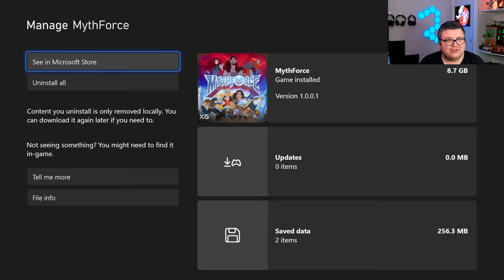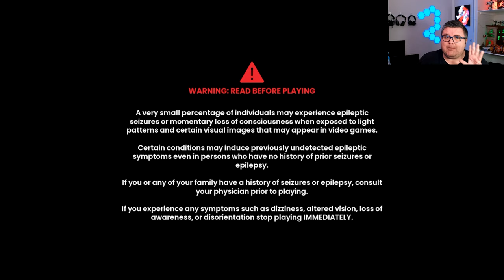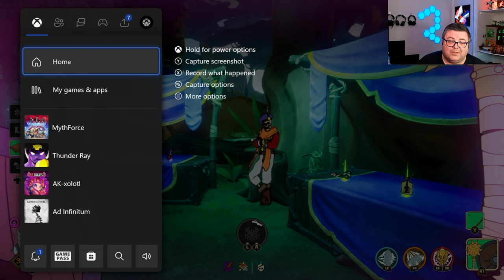Xbox Series S | Mythforce | Graphics test/First Look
If you want to buy me a cup of coffee and want to sponsor my channel that would be amazing! then please use this link!

Elgato HD60 X Capturecard
Elgato Facecam HD
FiFine Microphone
Nacon pro controller